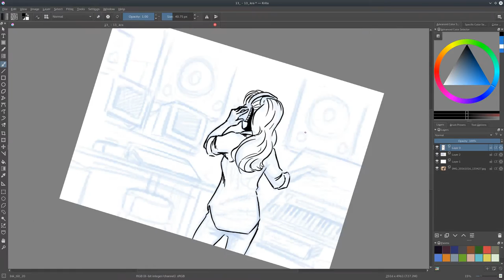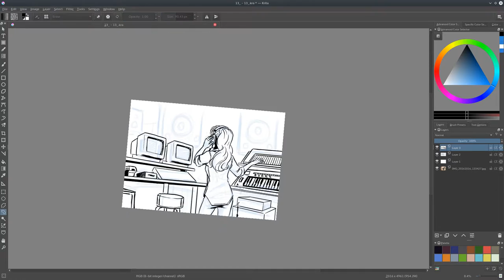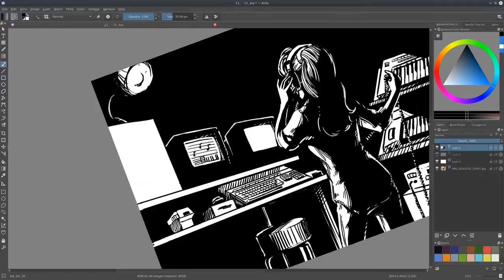Inktober 2016 | Day 13 | Music Master | Atari ST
Inktober 2016 is dedicated to 31 Atari Propaganda drawings.  Featuring the Jaguar, Lynx, ST, and other classic Atari hardware.

This piece is called "Music Master".  The Atari ST was a hallmark for amateur and professional music composers from the mid 80's to early 90's.  This piece highlights the incredible midi power the system possessed.

Made in Krita, a robust opensource painting application.